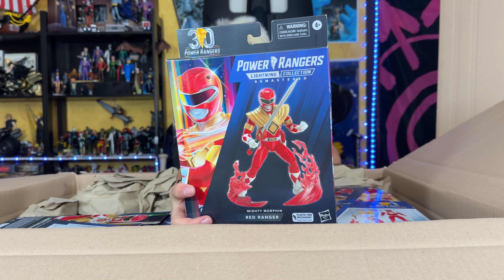QUESTE SPARISCONO SUBITO NON PERDETELE! - Action Figure Unboxing #453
Se vuoi acquistarle o cerchi altre action figures vai sul mio sito

▼▼▼ AMICI ▼▼▼